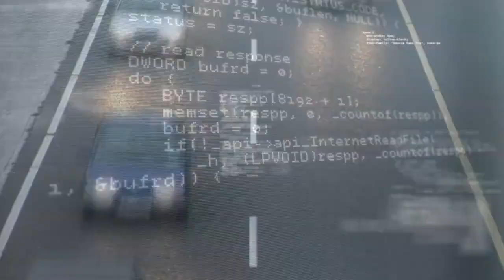Preventing Crime: Mobile Surveillance Camera Trailers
Mobile surveillance camera trailers are revolutionizing the way we approach security and monitoring in various settings. Whether you need to safeguard a construction site, manage crowd control at an event, or enhance the security of your business premises, these trailers provide an efficient and flexible solution.

Here are some key benefits of mobile surveillance camera trailers:

Flexibility and Mobility: One of the biggest advantages of these trailers is their mobility. You can easily relocate them to different areas as per your changing security needs. This flexibility allows you to cover multiple locations without the hassle of installing and uninstalling fixed surveillance systems.

Rapid Deployment: Mobile surveillance camera trailers can be quickly deployed and set up in a matter of minutes. This is especially crucial in emergency situations or when unexpected security concerns arise. The ability to respond promptly to evolving circumstances can prevent potential risks and minimize damage.

High-Quality Video Monitoring: These trailers are equipped with advanced surveillance technology, including high-definition cameras, night vision capabilities, and pan-tilt-zoom functionality. You can remotely monitor the live video feed from any location, ensuring comprehensive visibility and real-time awareness of your surroundings.

Deterrent Effect: The presence of mobile surveillance camera trailers acts as a strong deterrent to potential intruders, vandals, or unauthorized individuals. Knowing that their activities are being monitored reduces the likelihood of criminal behavior, helping maintain a secure environment.

Cost-Effective Solution: Compared to the expenses involved in installing and maintaining a traditional fixed surveillance system, mobile camera trailers offer a cost-effective alternative. They eliminate the need for permanent infrastructure and can be rented or leased for short-term projects, making them suitable for various budgetary constraints.

Remote Accessibility: With mobile surveillance camera trailers, you can access the live video feed and manage the system remotely. This feature allows you to keep an eye on your premises or project site even when you are not physically present, providing peace of mind and efficient oversight.

Customizable Features: These trailers can be customized to meet specific security requirements. You can choose from features such as gunshot detection, license plate recognition, facial recognition, human detection and more.

Mobile surveillance camera trailers are a powerful tool for enhancing security, reducing risks, and maintaining a safe environment. Whether you are a construction manager, event organizer, or business owner, these trailers provide a versatile and reliable solution to meet your surveillance needs.

Contact Infinite Protection LTD to learn more about our Scout Mobile Surveillance Camera Trailers, which are available to demo, rent, lease or buy,